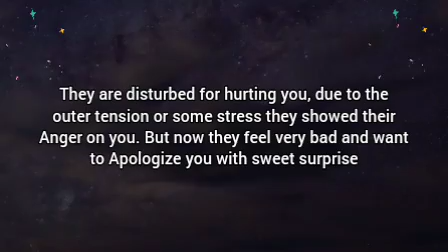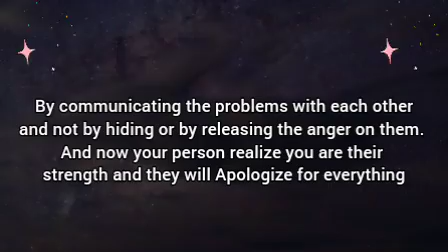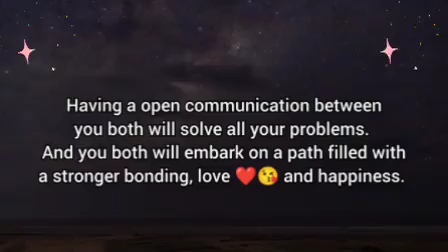🌸Someone is disturbed by your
It is a happiest day of love.